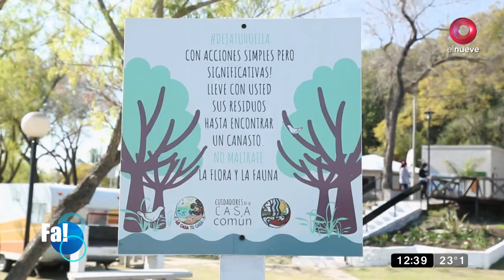Fiestas Argentinas: Programa del 27 de febrero de 2022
Recorre el país mostrando las celebraciones populares típicas de cada localidad, difundiendo su cultura, sus paisajes y su gente. Domingo 12hs.